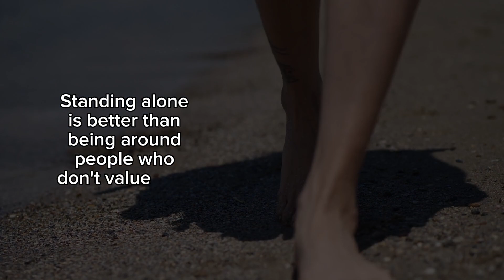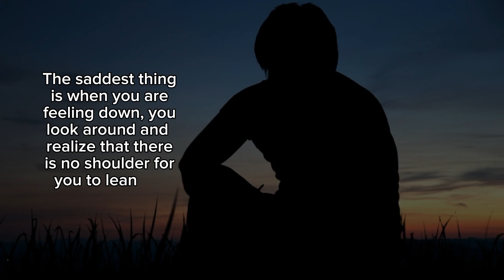Alone-Inspirational And Motivational Quotes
Alone

Videos by: Caelan Kelly
                    Zaid Pro
                    Yurii Romanov
                    Bruce Lam
                    Semenegorov441
From: pixabay

Thumbnail photo: Sasin Tipchai
From: pixabay